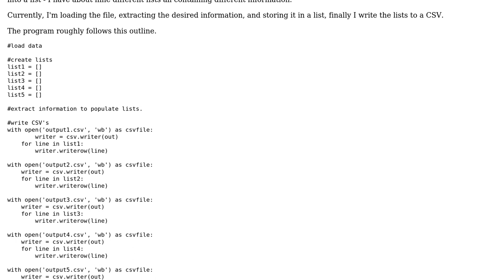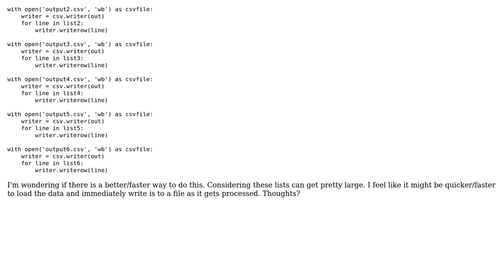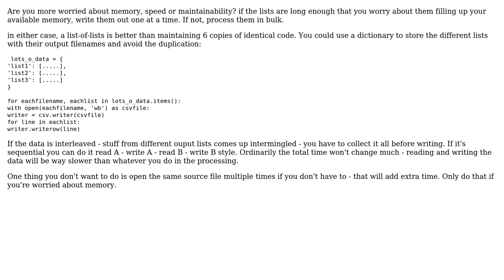Code Review: Fastest way to write multiple CSV's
With thanks & praise to God, and with thanks to the many people who have made this project possible! | Content (except music & images) licensed under CC BY-SA | Music | Images & others | With thanks to user theodox user Quentin Pradet user Mast user cloud36 and the Stack Exchange Network Trademarks are property of their respective owners. You are responsible for your own actions.